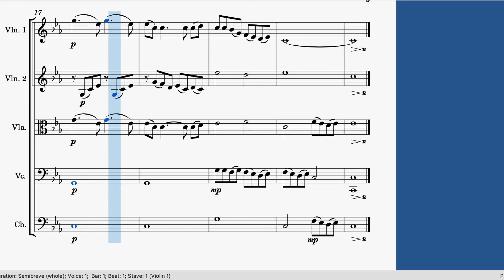Whispers Score Scroll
Whispers score scroll by Lore Burns - a dark and evocative short piece for string orchestra or string quintet.

Or contact the composer directly for a discounted price.